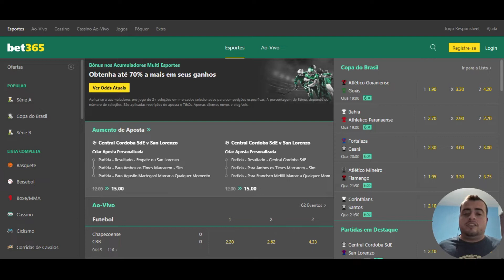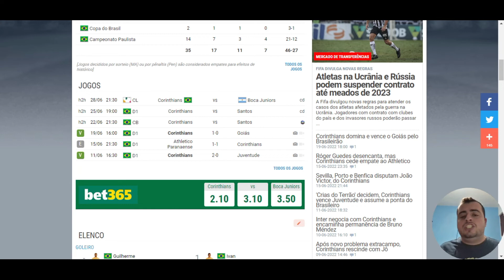Como apostar no corinthians?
Fala, torcedor alvinegro!

Nosso vídeo de hoje é especialmente para você, torcida do Corinthians!

Você sabia que seu time favorito pode lhe trazer mais alegria do que gols, vitórias e títulos? Isso mesmo: você pode ganhar dinheiro apostando no Corinthians.

Hoje trouxe pra você, torcedor-apostador, as informações mais relevantes e, de certa forma, até privilegiadas sobre o Corinthians, e sei que se você usar os dados que eu estou trazendo nesse vídeo, com certeza você vai acertar mais palpites no timão.

00:00 Introdução
00:54 Em quais casas de apostas devo apostar no Corinthians?
02:00 Corinthians no mercado de resultados finais
05:17 Corinthians no mercado de gols
06:36 Corinthians no mercado de cartões
07:18 Conclusão

Vídeo apenas para maiores de 18 anos (+18).